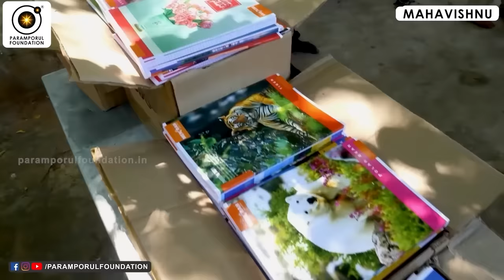எளிமையாக கர்மா கரையும் வழிகள்! How to Dissolve Your Karmas in Easiest Way?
🌟 Dive into the profound teachings of Guruji Mahavishnu as he unravels the mysteries of balancing and dissolving karma in this enlightening YouTube video. 🌟

In this transformative discourse, Guruji Mahavishnu, a revered spiritual guide, shares profound insights on the age-old concept of karma and offers practical wisdom on how individuals can harmonize their karmic energies for a more fulfilling life.
🙏 Join us on this transformative journey as Guruji Mahavishnu imparts timeless wisdom for unlocking karmic harmony. May your path be illuminated with the radiance of balanced karma and profound inner peace. 🌈✨

For daily Annadhanam & Other Charity Activity Contributions:

NAME : PARAMPORUL FOUNDATION
AC NO : 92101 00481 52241
IFSC: UTIB0000210
SAVINGS TRUST AC
AXIS BANK